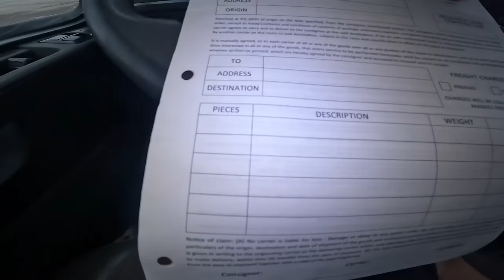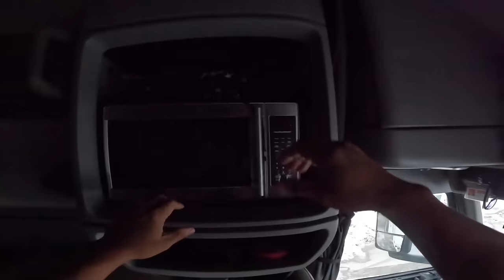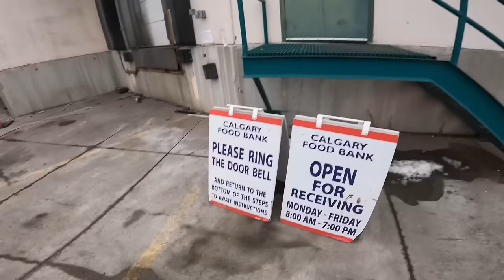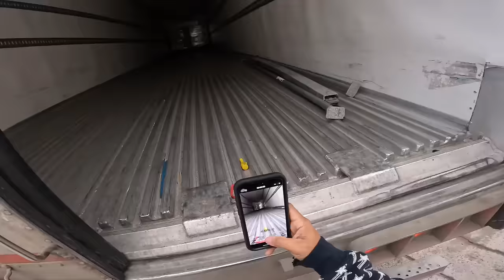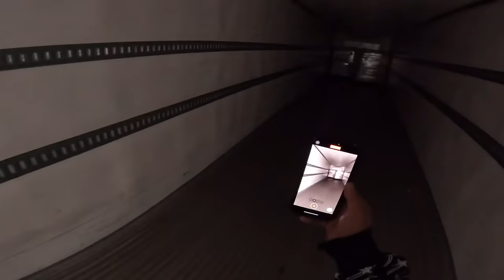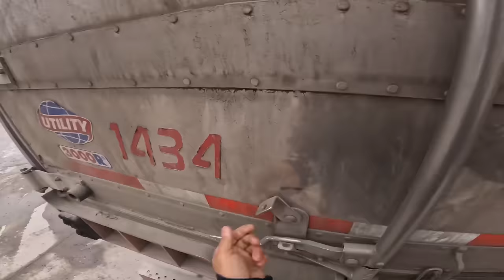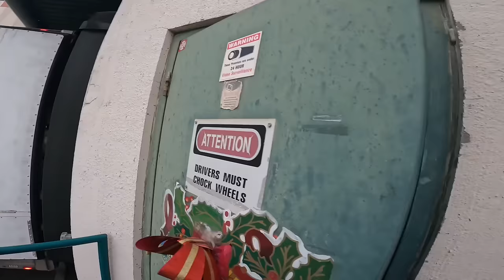Tatlong paletang sobra sa load ko, ipinamigay sa Calgary AB Food Donation ~ Lakay Trucker🇨🇦 [284]